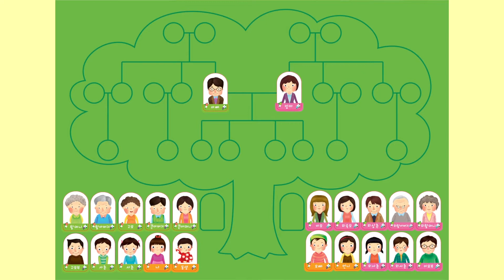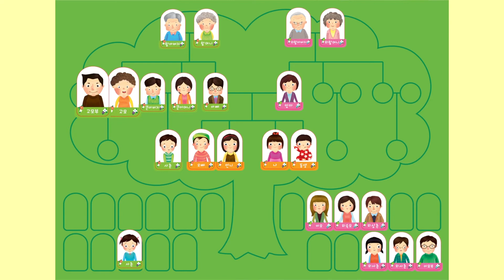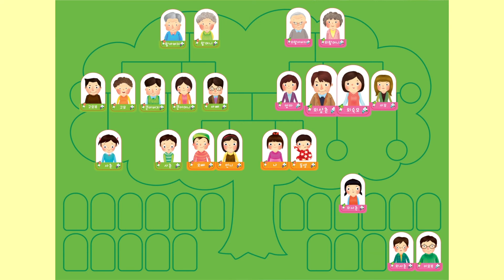누리나래 3호 1단계 교구활용 영상 우리 가족을 찾아요